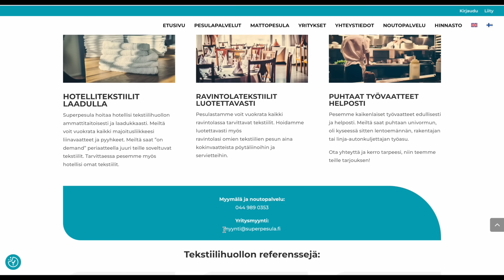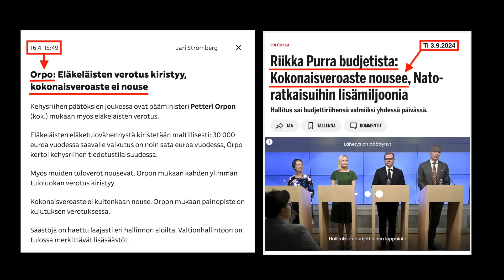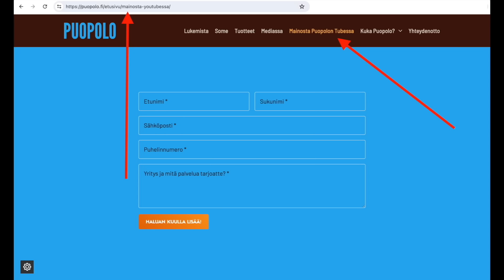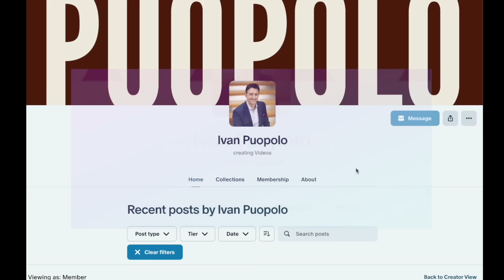Yleltä ei leikata – verotus kiristyy! Oikeisto tekee vasemmistolaista politiikkaa | Budjetti 2025